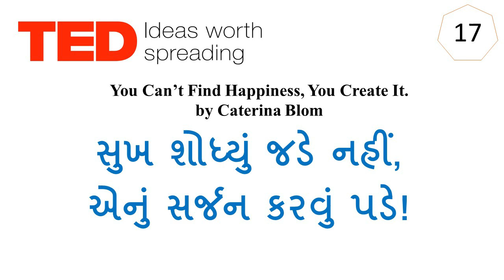ટૂંકમાં - 17: સુખ શોધ્યું જડે નહીં, એનું સર્જન કરવું પડે - (ઓડીયો) - Vishal Bhadani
આપણે સૌ સુખનું સરનામું શોધવામાં જીવન ખર્ચી નાખીએ છીએ. પણ પ્રશ્ન એ છે કે શું સુખનું કોઈ સરનામું છે ખરું?